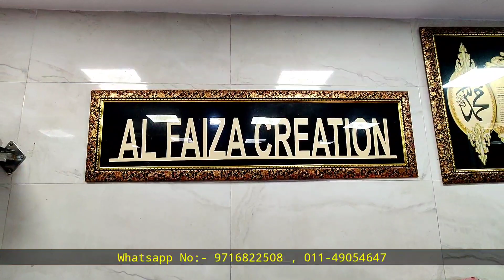सूट ढूंढने से भी नही मिलेंगे - Wholesale Ladies Suit Market Delhi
Al Faiza creation
Shop No- 735, Ground Floor,
Nai Basti, Katra Neel Chandni Chowk